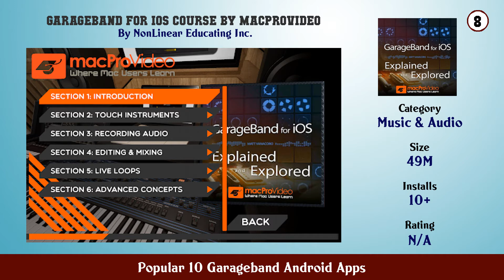Popular 10 Garageband Android Apps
11. Bandpass

10. n Track Studio DAW Beat Maker Record Audio Drums

9. Band Live Rock Drum Piano Bass Guitar voice

8. GarageBand for IOS Course By macProVideo

7. Studio music garage band

6. Song Maker Free Music Mixer

5. Music Maker JAM Song Beatmaker app

4. Groovepad Music Beat Maker

3. Free GarageBand Tutorials

1. Walk Band Multitracks Music

Click on Bell ICON to get the notification of New Videos. Find Top 10 Apps, Games for your Android Phone from this Channel, We are working hard to give best videos everyday.